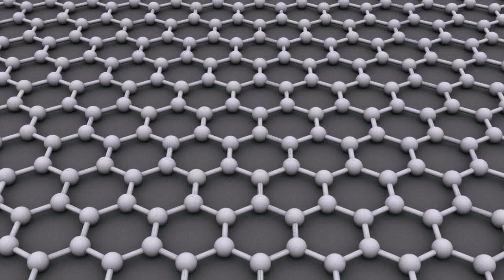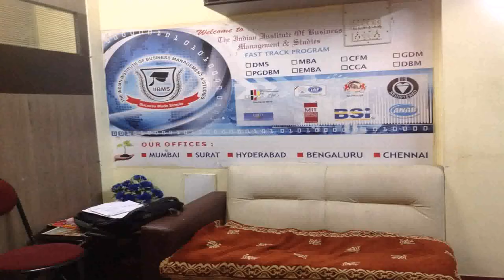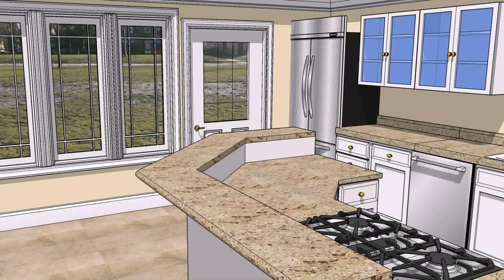Distance Interior Design Courses In India